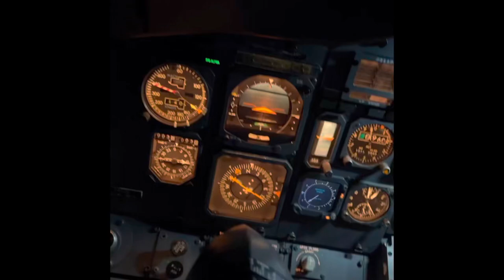A Quick Video from my Experience at the Delta Airlines Museum B737-200 Full Motion Flight Sim!